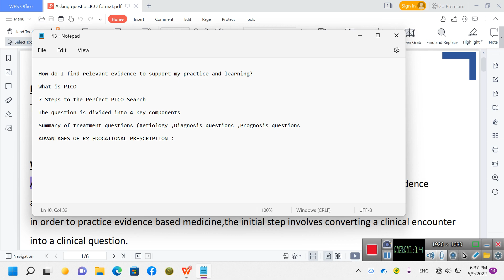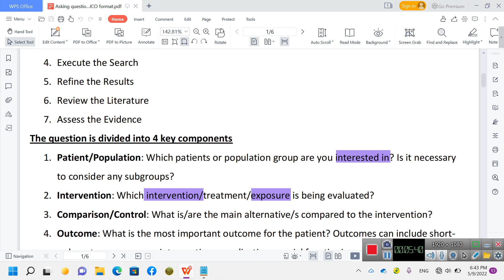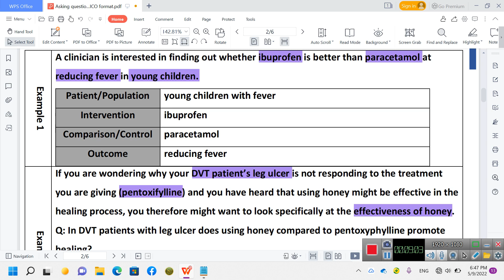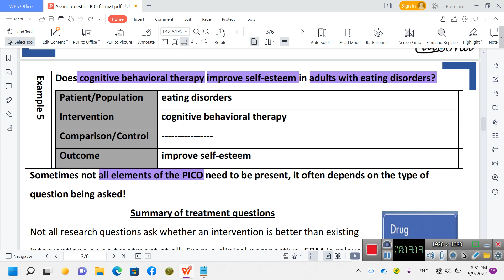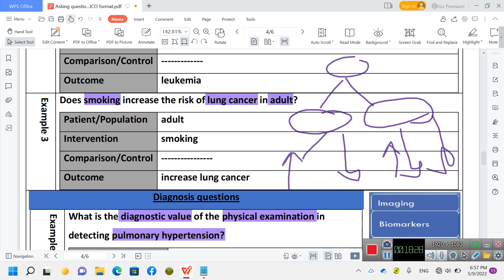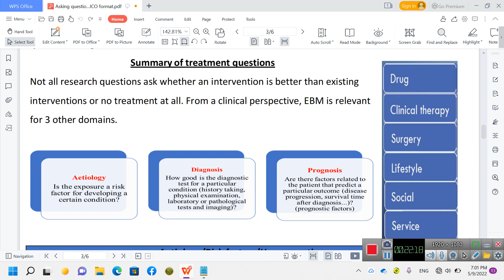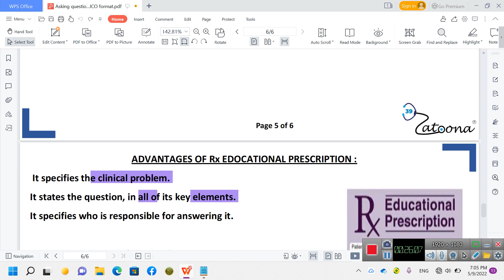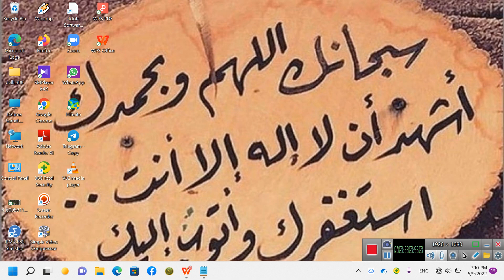L3 ,Asking questions in PICO format